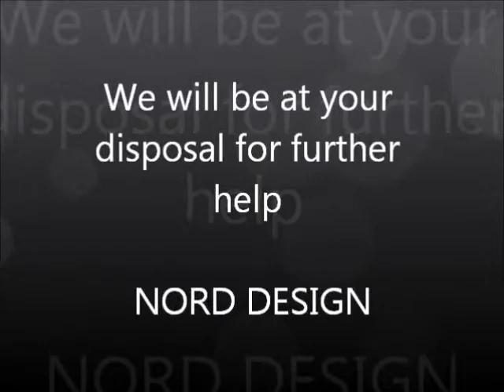Silk Screen Print Presentation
Silk Screen Print is designed for the printing all types of fire extinguisher cylinders.
This machine is produced by NORD DESIGN.
Nord design is the worldwide fire extinguisher machines manufacturer and NORD DESIGN is one of the international companies able to supply such a wide range of equipment for fire extinguishers